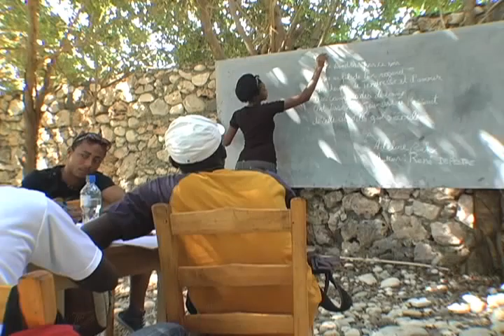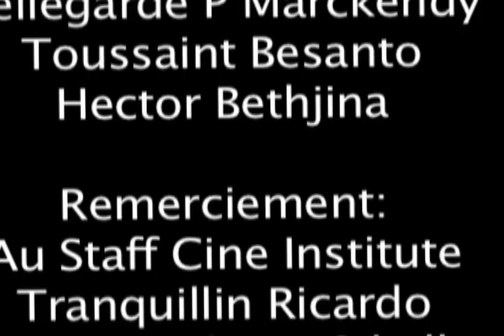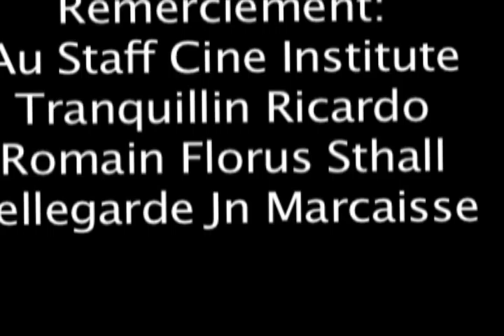Vòlè sirèt / Voleur de surettes / Candies thief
Exercice de 10 Gdes Film sans Dialogue de  première année d'études ( Promotion 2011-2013 )

Réalisatrice : Raymond Fils farah
Producteur : Marcelin Roudie